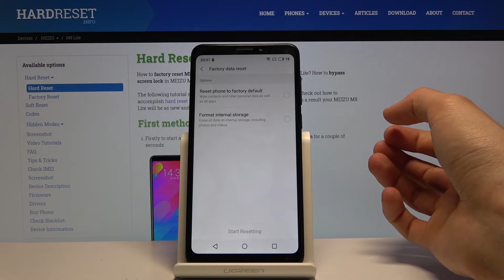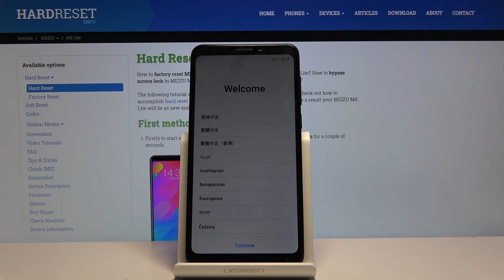How to Factory Reset MEIZU M8 Lite – Wipe Data / Erase All Content & Settings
Learn more info about MEIZU M8 Lite:
We are coming to present the video guide, where we teach you how to successfully factory reset MEIZU M8 Lite. If you are looking for a way to erase everything that is stored on your MEIZU M8 Lite, find out attached instructions where we explain how to successfully get access to the reset options, where you will be able to learn how to restore defaults in your Meizu device within a minute Check the instructions to delete personal data and customized settings in MEIZU M8 Lite. Visit our HardReset.info YT channel and get more tutorials for your Meizu device.

How to restore defaults in MEIZU M8 Lite? How to delete personal data from MEIZU M8 Lite? How to factory reset MEIZU M8 Lite? How to wipe all data in MEIZU M8 Lite? How to perform master reset in MEIZU M8 Lite? How to erase MEIZU M8 Lite?